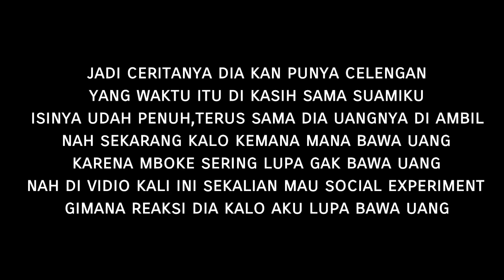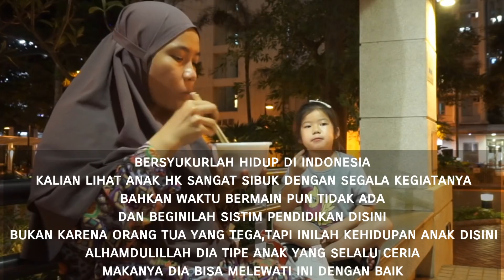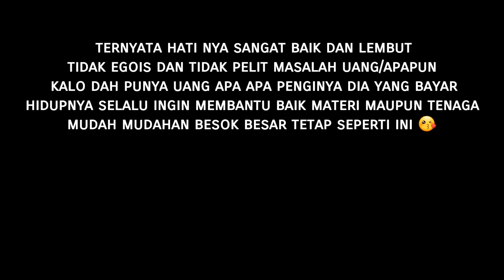PENGASUHNYA LUPA BAWA UANG WAKTU LAGI BELANJA || GIMANA REAKSINYA "SOCIAL EXPERIMENT"